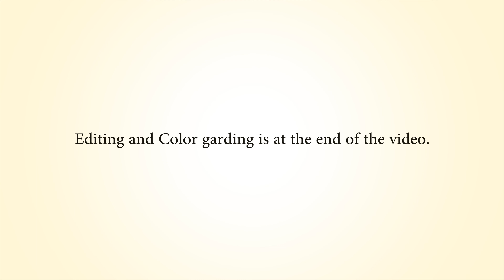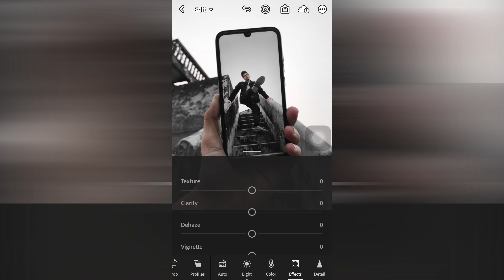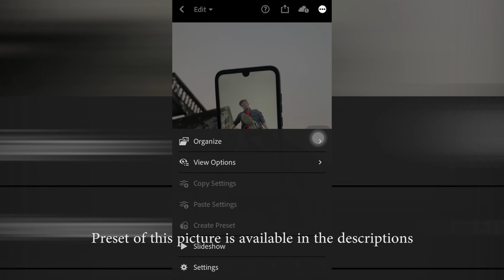3 Photography Tricks To Go Viral on Instagram 🔥 || Creative Mobile Photography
It will Help us and motivate us a lot to do more.
We will be back with many other new ideas.
We tried something different in mobile photography in Bangladesh.

This video is inspired from Jordi Koalitic.